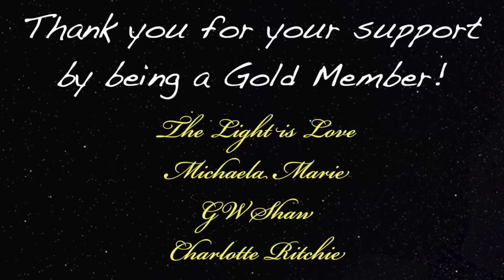God Told Her "Let's Have A Talk" During Her Near Death Experience - Moonwalker 402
Podcast guest 402 is Moonwalker. who had a near death experience in 2010 where she dissolved into the universe, realized and encountered the source of all creation.  She is the founder and inner healing guide at Moonwalker Life which provides online personal transformation courses and support for you as you travel your path to your own Truth.  She is a Certified Access Bars Facilitator, Neurolinguistics Life coach, Kambo Facilitator, and trained in Spiral Somatics.

Digibyte  DMsrBPRJqMaVG8CdKWZtSnqRzCU7t92khE
Shiba      0x0ffE1bdA5B6E3e6e5DA6490eaafB7a6E97DF7dEe
Doge       D8ZgwmXgCBs9MX9DAxshzNDXPzkUmxEfAV
Eth.         0x0ffE1bdA5B6E3e6e5DA6490eaafB7a6E97DF7dEe